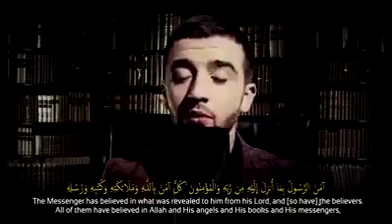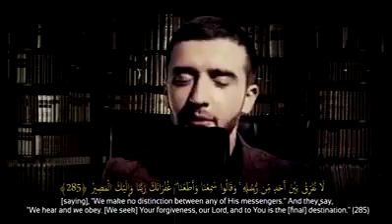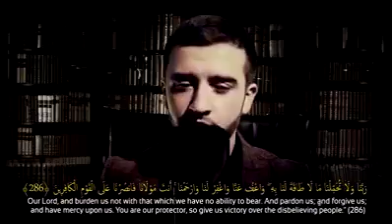يتلو القرآن بصوت ملائكي bellissimo corano